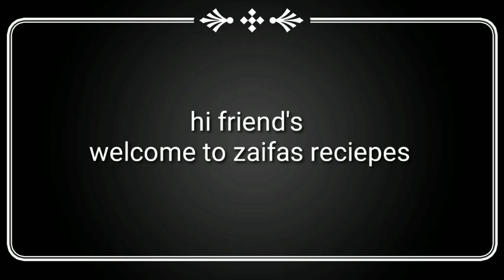Chicken madghudh arabic food(ചിക്കൻ മത്ഹുത് )arabicfood eid'ul azhaspecial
How to make chicken madhghud
Chicken
Basumathirice
Onion
Tomato
Chilli
Ginger garlick paste
Bakreedspecial#chickenmadhghud#arabicfood#ricereciepies#bakreedspecial#chickenre
Ciepies#easychickenreciepies#eidspecial#chelolethushariyakumcheloltheshariyakoollaenterediyayinu#1ontrending#eidspecialzaifasreciepes#